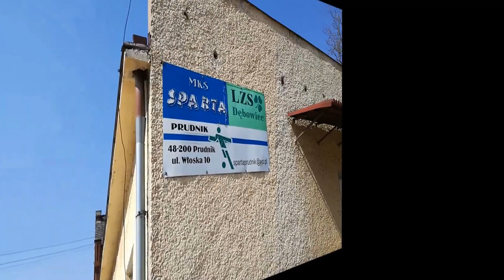3 golazo i klimat meczu LZS Niemysłowice-Dębowiec - Czarni Korfantów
LZS Niemysłowice-Dębowiec - Czarni Korfantów 8:2, opolska klasa A (level 7.), 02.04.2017.
Więcej o tym meczu i innych moich wyprawach groundhopperskich na mojewielkiemecze.wodip.opole.pl i w mediach społecznościowych.